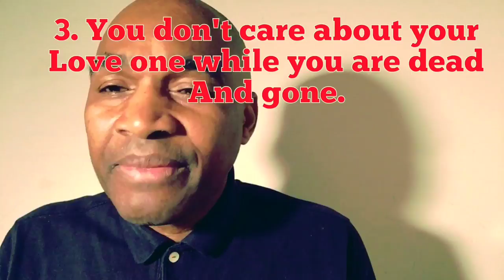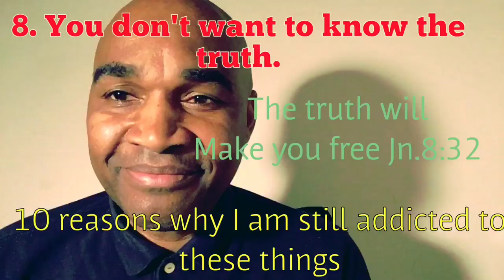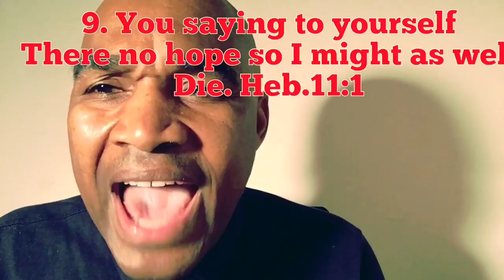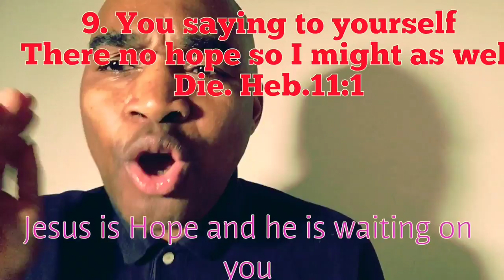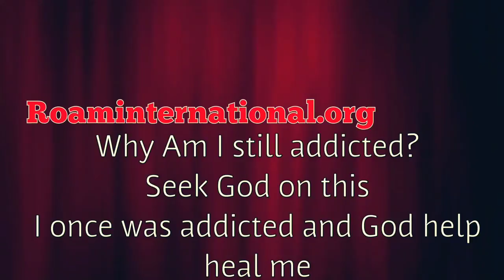10 Reasons why am You Are Still Addicted to these things?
Let me help you with your addiction and let me help you acknowledge God greatness in your life.